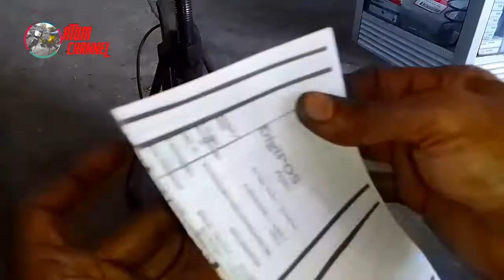tambal dop (pentil) ban dalam copot/lepas/rusak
di vidio kali ini tentang cara tambal dop (pentil) ban dalam copot / lepas

penyebap dop ban dalam lepas bisa karna kekurangan angin pada roda kendaraan dan sering melewati jalan yang rusak atao berlubang

dop ban dalam yg copot bisa di tambal kembali untuk menghemat biaya ganti baru smg bermanfaat trimakasi.

JANGAN LUPA
smg jadi amal jariah buat kita semua amin.